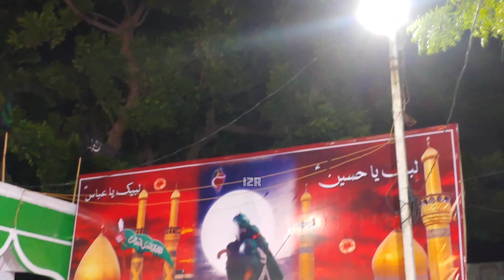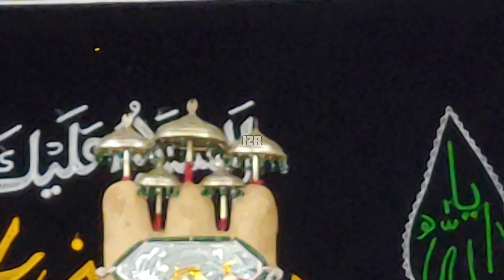10th Muharram I Ashoorkhana-e-Hussaini I Part-1